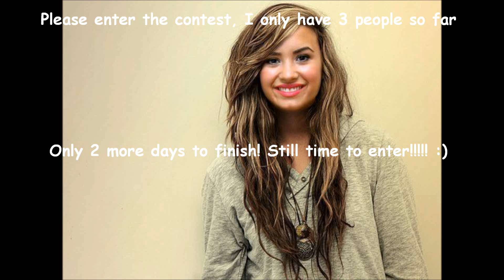Contest Update!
It ends Sunday